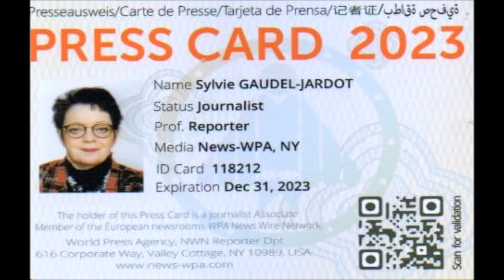2023 /FADILA KHATTABI, MINISTRE DELEGUEE CHARGÉE DES PERSONNES HANDICAPÉES A LA RENCONTRE A DIJON...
2023 / 01 VIDÉO ET 27 PHOTOS / FADILA KHATTABI, MINISTRE DELEGUEE CHARGÉE DES PERSONNES HANDICAPÉES A LA RENCONTRE DES JAM ET DES MILITANTS DE RENAISSANCE A DIJON...VOUS POUVEZ RETROUVER LE REPORTAGE COMPLET EN SUIVANT LE LIEN DU BLOG /

Aujourd'hui, la ministre déléguée chargée des personnes handicapées, Fadila KHATTABI était à Dijon en déplacement avec  Aurore BERGE, ministre des solidarités et des familles.
Ce soir, Fadila est venue à la rencontre des JAM et des militants de Renaissance pour un temps d'échanges. Plusieurs questions ont été évoquées dont les élections européennes à venir, les personnes en situation de handicap, la fin de vie et bien d'autres...
A la fin de cette réunion, Fadila KHATTABI m'a fait l'honneur d'une interview exclusive juste avant son départ pour Paris. Je la remercie pour son invitation et la photo de nous deux...
Vous retrouverez aussi dans la vidéo les JAM, Nicolas MENDES, Dorian SONIVAL (référent), Kevin LANDRY (coordinateur) et Laurent BAUMANN, le président du 1er bureau départemental de Renaissance Côte-d'Or.

VOUS POUVEZ RETROUVER ET TELECHARGER GRATUITEMENT LES 27 PHOTOS DE CE REPORTAGE EN SUIVANT LE LIEN JOOMEO SUIVANT...